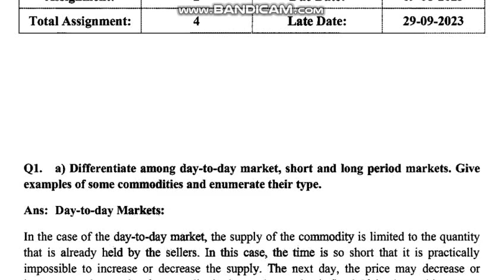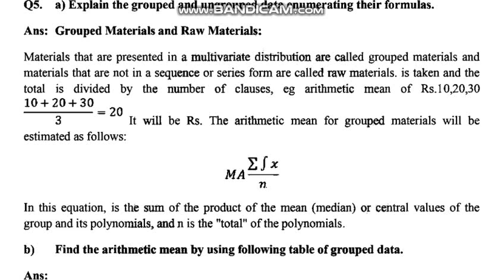AIOU BA Code 402 Solved Assignment No.2 | Semester Spring 2023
AIOU Course Code: 402
Subject: Economics (English Medium)
Solved Assignment No.2
Level: B.A/B.Com/Associate Degree
Credit: Full
Semester: Spring 2023
Full_Credit_Book
Half_Credit_Book
NOTE:
Dear Students!